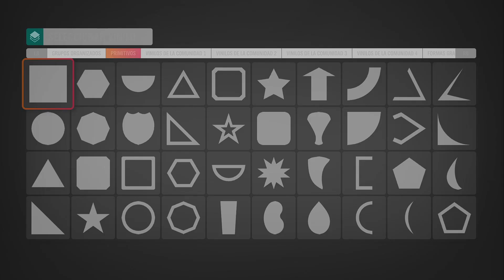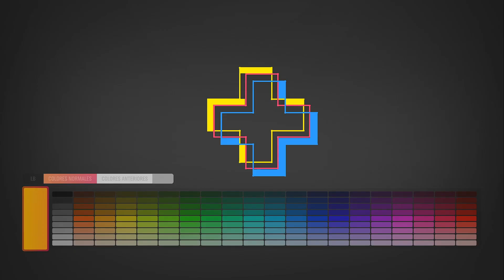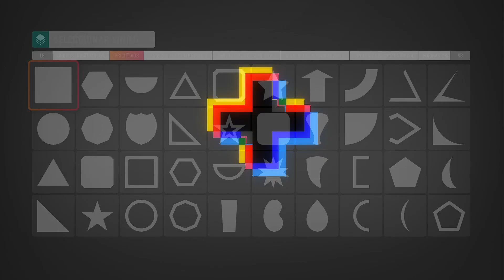Como dibujar un Glitch en Forza Horizon 4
Esta semana os enseño a crear un glitch con los vinilos en forza horizon 4, espero que esto os de ideas para crear verdaderas obras de arte y las compartáis.

En directo mínimo 1 vez por semana

Juego: Forza Horizon 4
Plataforma: PC
Controles: Mando Xbox One